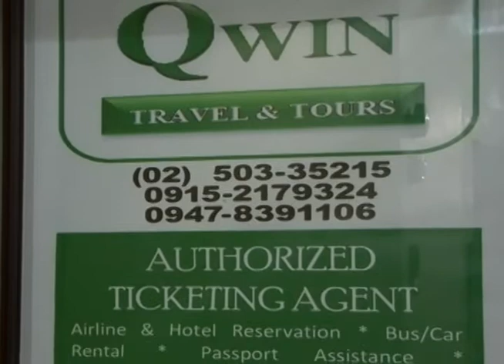Qwin Travel & Tours